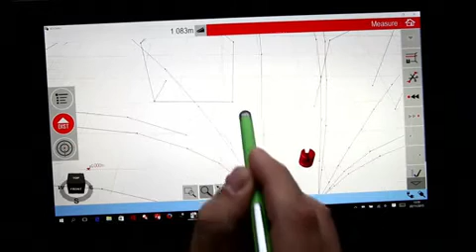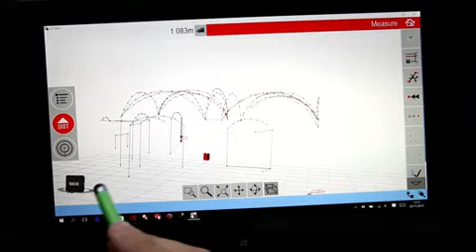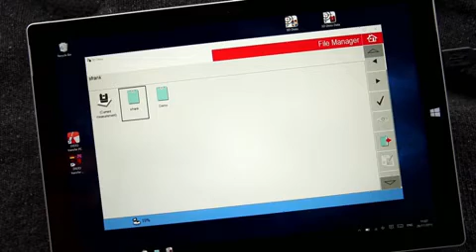Leica 3D Disto software version 4 for Windows - whats new?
Announcing the release of the Leica 3D Disto Software for Windows® upgrade to version 4.0. The software upgrade includes new and improved features such as:

Implemented 3D visualization and navigation
Common gestures on touch screen devices
Targeting and motor movements 50% faster
Measured distance displayed beside angles in status bar
MEASURE and ROOM SCAN application united
DWG export (specifically for AutoCAD users)
Editable photo names

Customers who want to upgrade from the Control Unit to a Windows® device need to order the Leica 3D Disto software for Windows®. Users who are already working with the Leica 3D Disto software for Windows® can upgrade to version 4.0 for free via myWorld